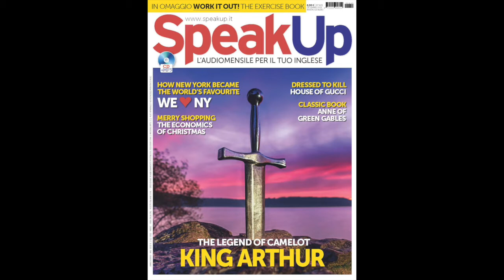The Bermuda Triangle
Además de ser un paraíso fiscal, las Bermudas es un archipiélago con playas caribeñas, aguas cristalinas pero también corrientes y huracanes. En este vídeo te contamos más sobre lo que denominan "el Triángulo de las Bermudas".